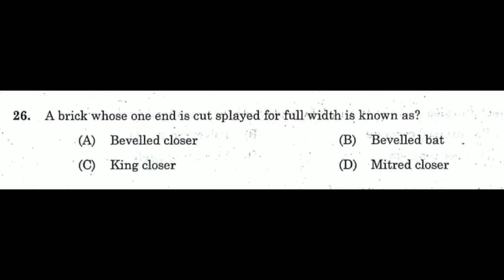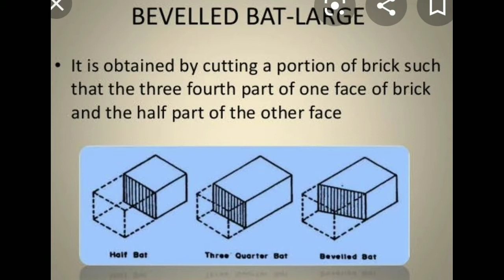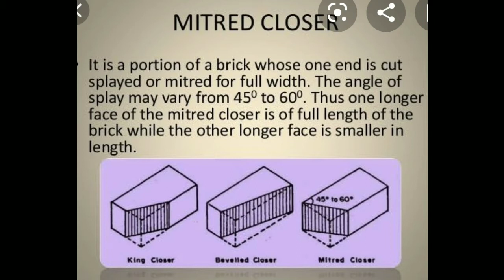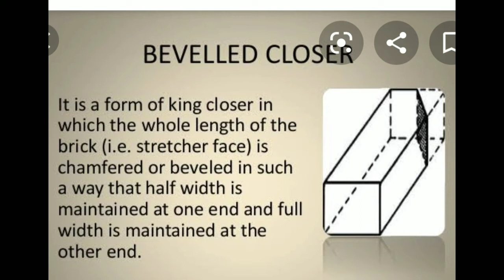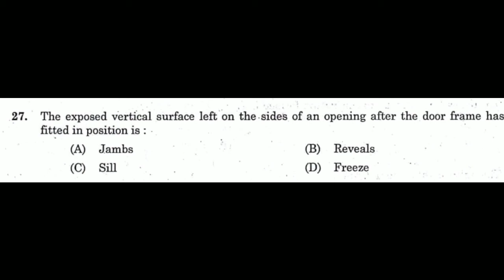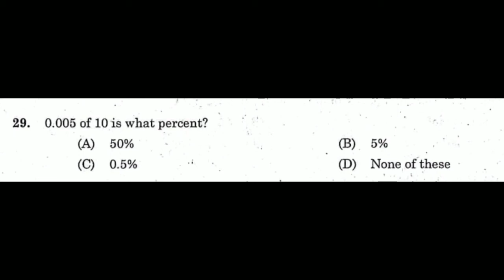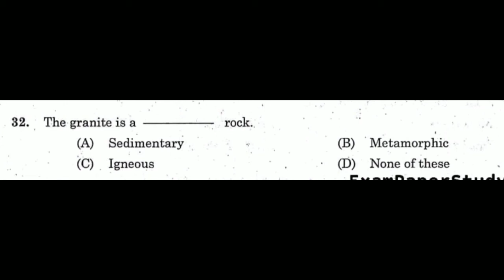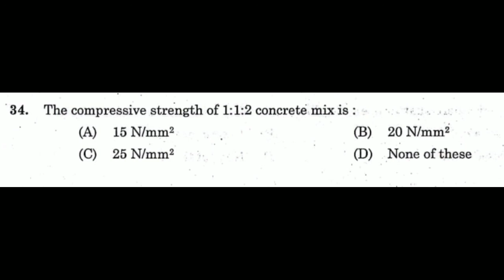KERALA PSC TRACER OVERSEER DRAFTSMAN INSTRUCTOR ASSISTANT ENGINEER PREVIOUS QUESTIONS DISCUSSION